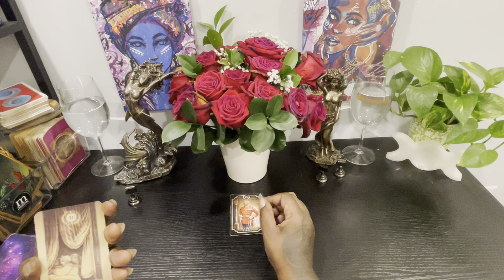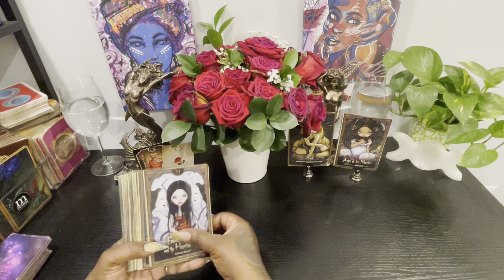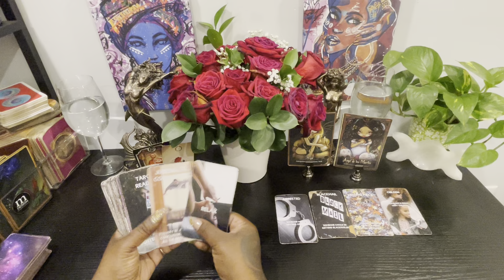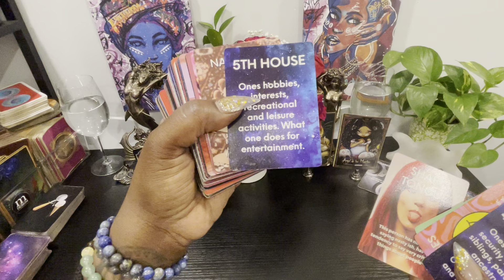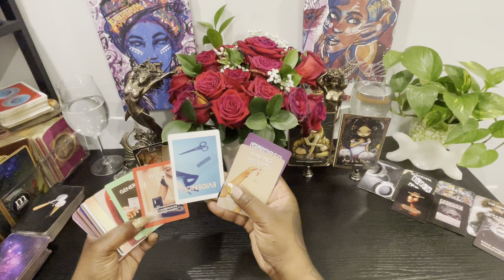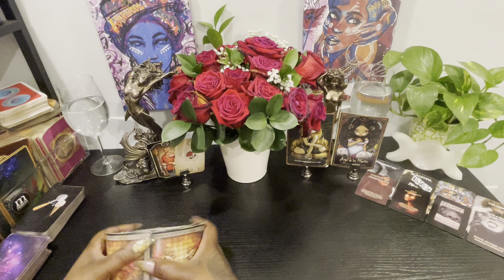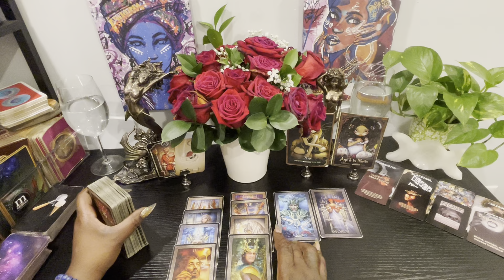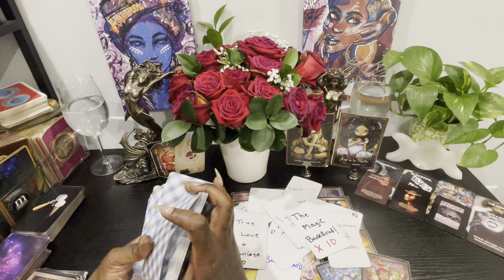Fake beef makes a huge change on someone life but it opened a door for love for you ✨✨✨